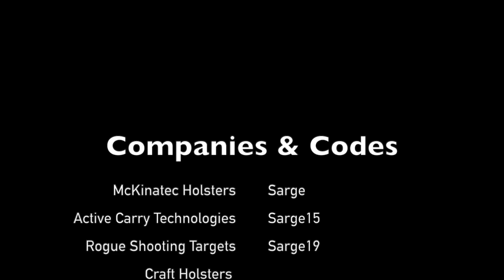P220 10mm Legion Firing Line with the Sig Sauer P220 Legion 10mm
In the new On the Firing Line series we take a look at the SIG Sauer P220 Legion chambered in 10mm. This is by far one of my favorite pistols currently available on the market. The legion series offers several features that truly separate the entire line of pistols from their competitors.

@SIG SAUER, Inc @SIG SAUER Academy @BERETTA9mmUSA @GunsAmerica @TFB TV